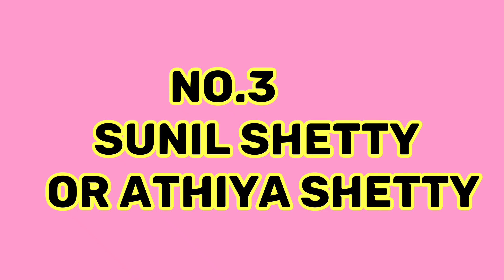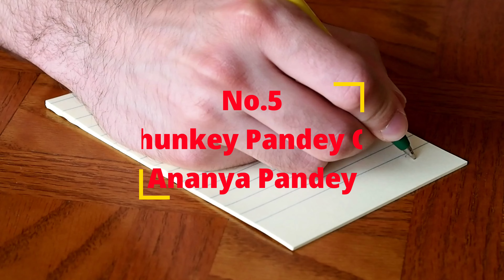बॉलीवुड इंडस्ट्री के यह रियल लाइफ फादर एंड डॉटर की जोड़ी! Ananya Pandey and Chunky Pandey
bollywood_all_news_biogharpy_bollywood_actor_ Top_5_bollywood_father_daughter_jodi.

 Friends, you must have seen many couples appearing in the films of Bollywood industry, who have won the hearts of the audience with each of their pairs, that the audience likes those pairs very much, and one of them is the pair, father and  Daughter's, between whom we get to see a lot of love and good bond, and those beautiful pair of father and daughter, along with their beautiful relationship, brought the good bond between father and daughter to the screen in such a way that the audience liked it.  Have given a lot of love to those father-daughter pairs!

 But friends, in this video of ours today, we will introduce you to some real life beautiful father and daughter's beautiful pairs of stars who are seen in Bollywood industry, and will tell how special and good bond between those father and daughter pair.  Well, without wasting any time let's start the video, and let's get acquainted with some of the selected father and daughter duos seen in the Bollywood industry!

 Number (1) Ajay Devgan and Nyasa Devgan

 Let's talk about number one in this list, about the Singham of Bollywood industry i.e. actor "Ajay Devgan", then let us tell you that there is a lot of love and good between "Ajay Devgan" and his daughter "Nyasa Devgan".  Bond is seen, where we get to see the love between both father and daughter, and both father and daughter also spend a lot of time with each other!

 Number (2) Shahrukh Khan and Suhana Khan

 This list also includes a name "Shahrukh Khan" and his daughter "Suhana Khan", "Suhana Khan" loves her father "Shahrukh Khan" very much, and respects him a lot, while Shahrukh Khan too.  Loves her darling "Suhana" very much, and takes care of her smallest happiness!  Whose bond you can see in these pictures.

 No. (3) Suniel Shetty and Athiya Shetty

 Number three on this list is the father and daughter pair, the actors "Sunil Shetty" and "Athinya Shetty", whose father and daughter also see a lot of love and good bond, where "Sunil Shetty"  Shetty" fulfills every wish of his daughter "Athiya" before he can tell her, while the same "Athiya Shetty" also respects her father a lot, and shares a very good bond with him!

 No. (4) Mithun Chakraborty & Designing

 In this list, a name of Bollywood industry's disco dancer actor "Mithun Chakraborty" and his daughter "Dishani Chakraborty" is also included, although "Dishani Chakraborty" is not their real daughter, yes the actor "Mithun Chakraborty" named "Dishani".  Adopted, but in spite of this "Mithun Chakraborty" loves his daughter "Dishani" very much, while the same "Dishani" also loves her father "Mithun", and shares a very good bond with him,  And there is unbreakable love between these two father and daughter, where both father and daughter support each other a lot, and also take great care of each other!

 No. (5) Chunky Pandey and Ananya Pandey

 In the last episode of this list, we get our name included in the pair of father and daughter, actor "Chunky Pandey" and his daughter "Ananya Pandey", between whom we also get to see a lot of love and good bond, yes "  "Chunky Pandey" loves his daughter "Ananya Pandey" very much, and takes care of her every happiness, so the same "Ananya Pandey" also loves her father very much, and respects her father a lot, and  Shares a very good loving bond with them!

So friends, what would you like to say about these father and daughter pairs of Bollywood industry, you must tell us your opinion by commenting in the comment box, as well as to know more such news related to Bollywood industry, you can subscribe to our channel.